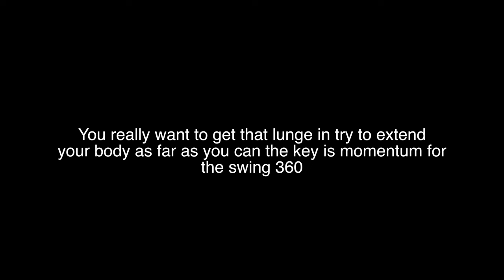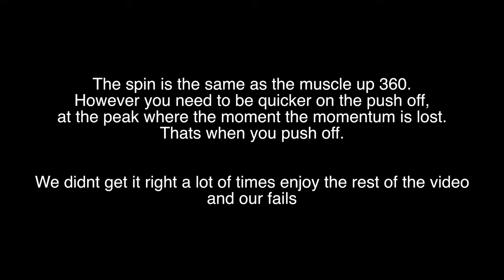3 steps: Swing 360 | THE CORE CALISTHENICS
Hang with us on Facebook!

Core Calisthenics OUT!